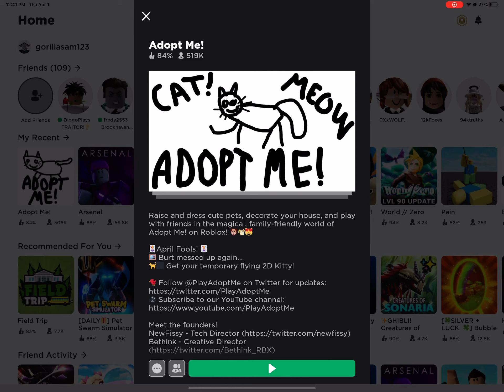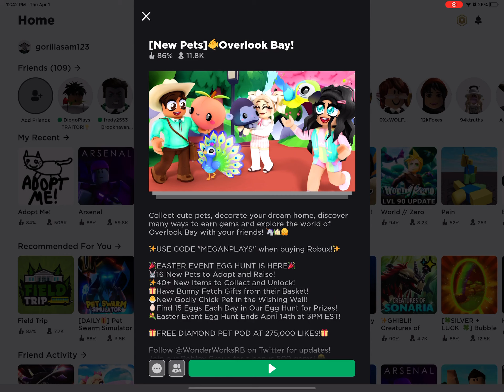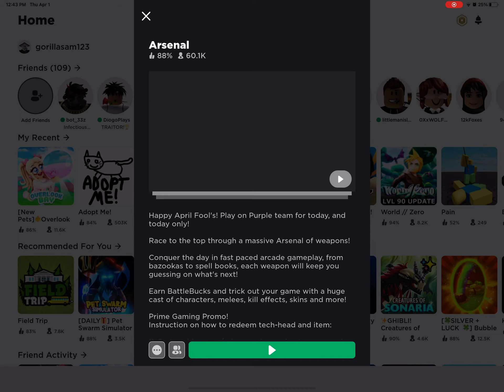Roblox April fools